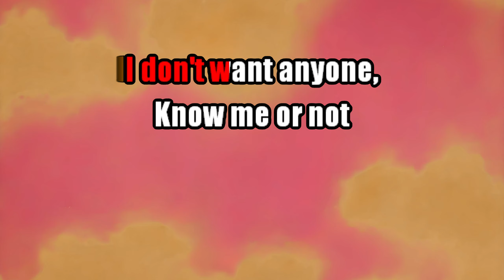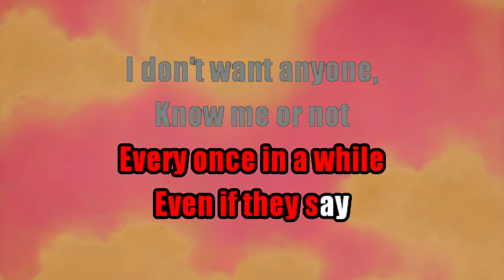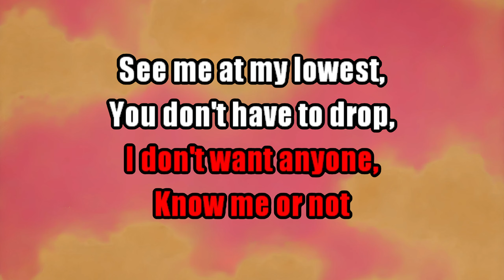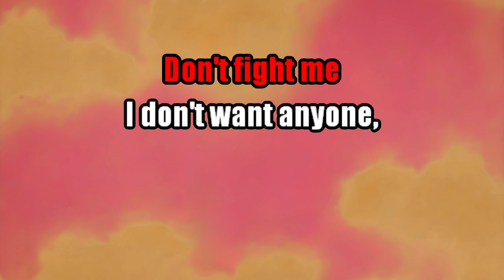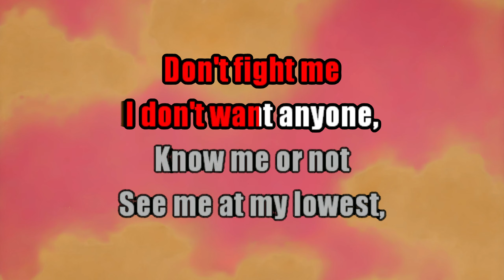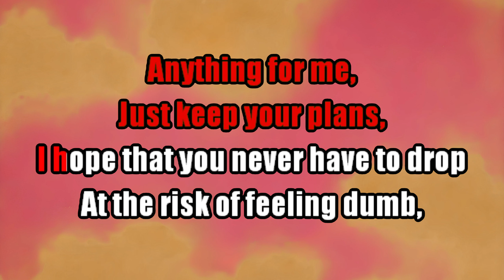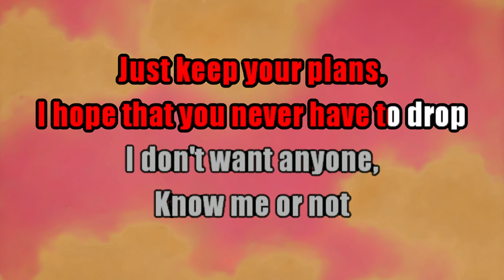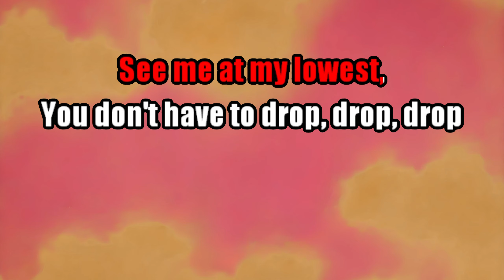Twenty One Pilots - At The Risk Of Feeling Dumb (Karaoke)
Stay alive |-/